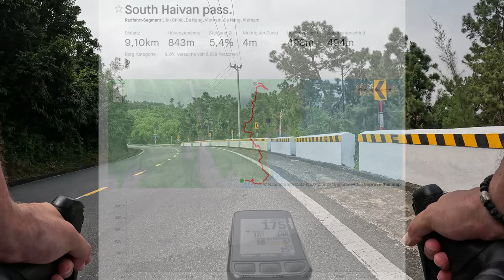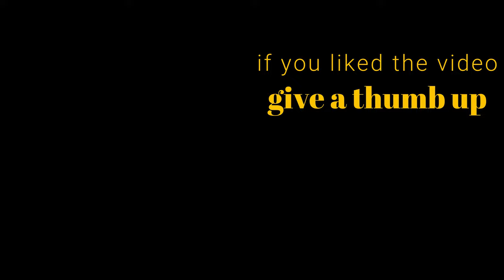Hai Van Pass, Vietnam vs. Doi Suthep, Thailand - welcher Berg ist besser? 🇻🇳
***[wähle Deine Sprache für Untertitel in den Einstellungen]***

In diesem Video vergleiche ich die beiden Hausberge in Da Nang, Vietnam und Chiang Mai, Thailand. Sie sind von ihren Daten recht ähnlich, unterscheiden sich aber in vielen Fällen. Welche Unterschiede das sind und welcher Anstieg mein Favorit ist, erfahrt Ihr in diesem Video.

✘ oder alternativ bei amazon
✘ Action Cam GoPro Hero 12
✘ DJI Pocket 2